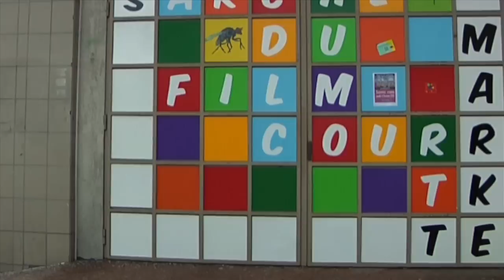Festival du court-métrage de Clermont-Ferrand 2012 - EICAR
Les coulisses du festival vues par 3 étudiantes de l'EICAR et le succès de Pyskessa (réalisé par Kirran Bruce étudiant BFA département international) qui remporte le prix de la meilleure photographie remis à Ruan Camilo Olmos (étudiant MFA département international).

Réalisation : Roxane Perrot, Lena Nester et Élodie Janvrin .